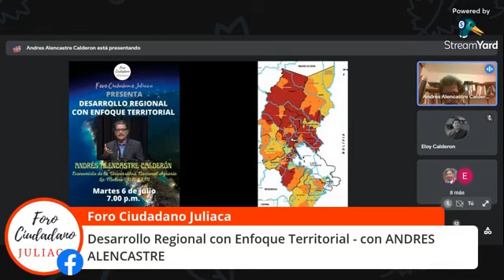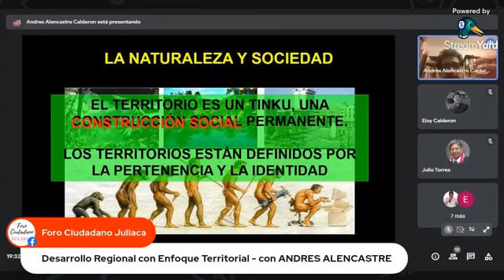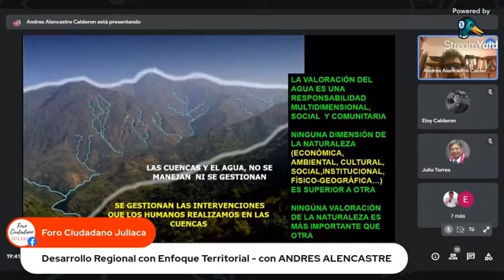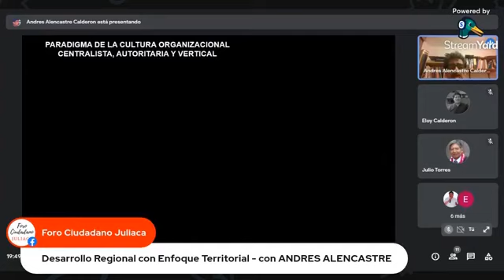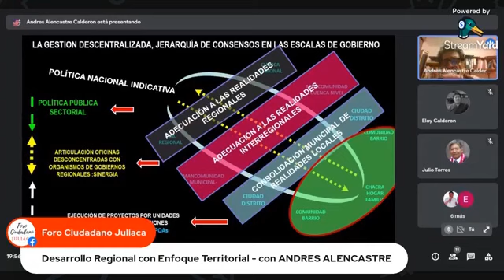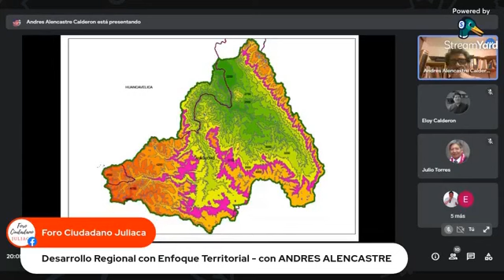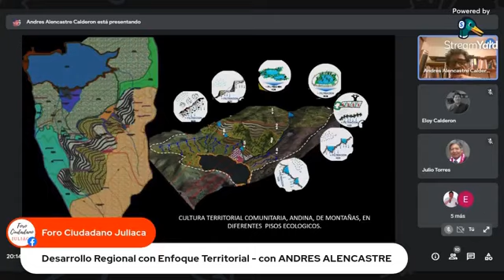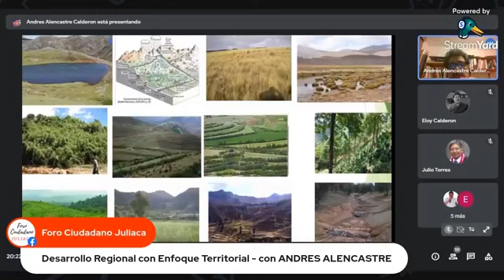Andres Alencastre Foro Ciudadano Juliaca 6jul. Desarrollo nacional con enfoque territorial